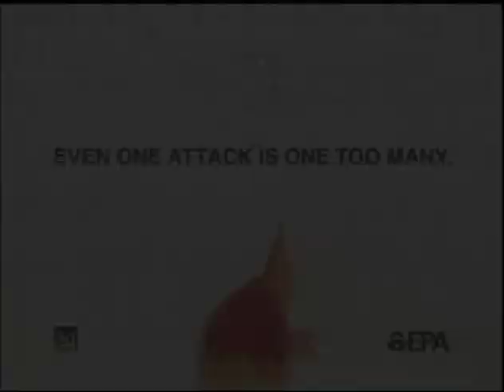BHS Girls Volleyball vs New Bedford 110414